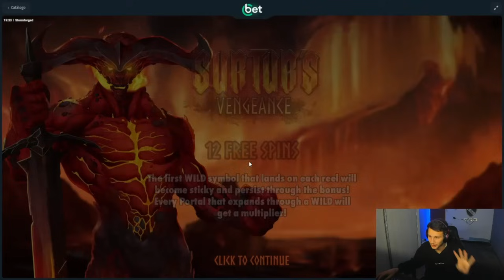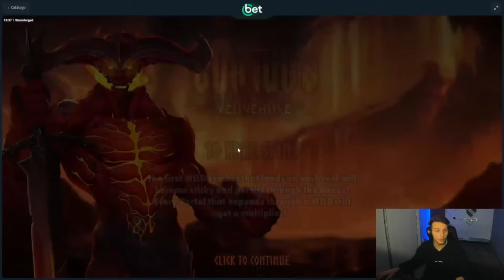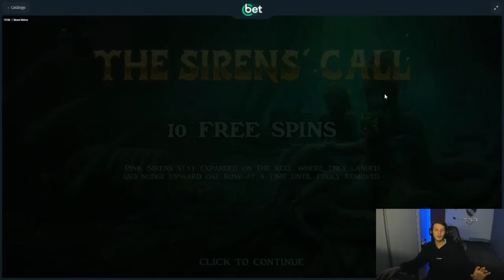500 TIROS EN TODAS LAS MAQUINAS DE HACKSAW // PARTE #3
→ Codigo Promocional en C:
TEICO